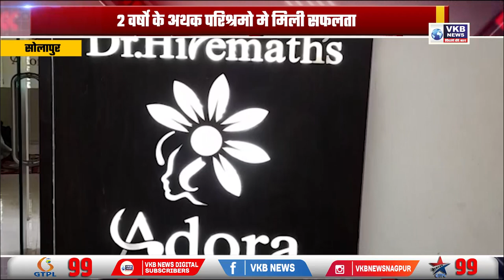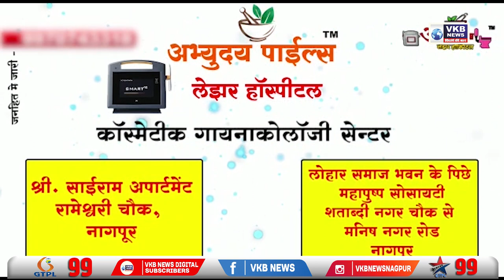सफल हुई पहली लिंग परिवर्तन शस्त्रक्रिया